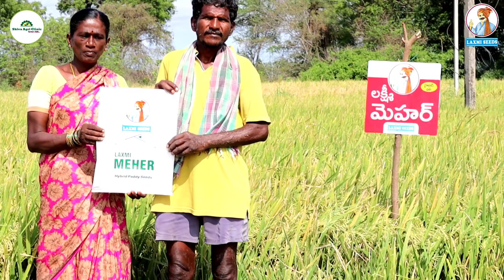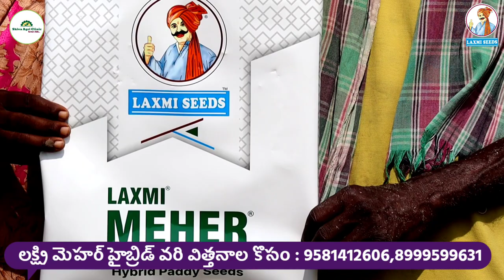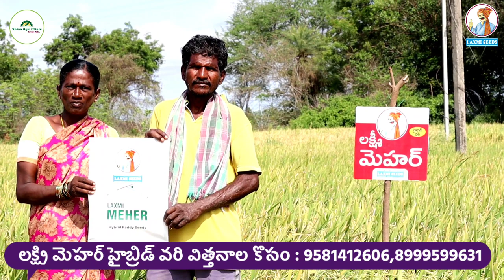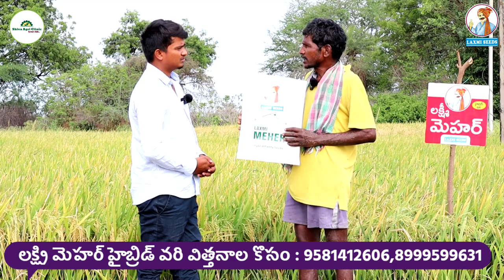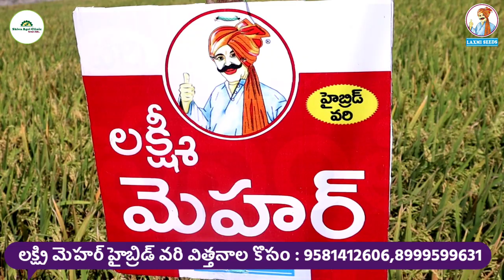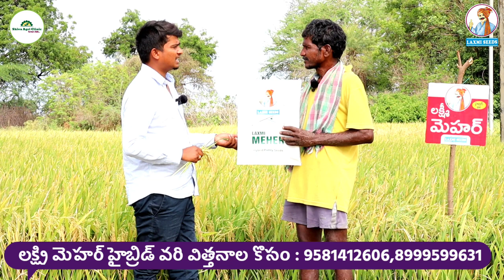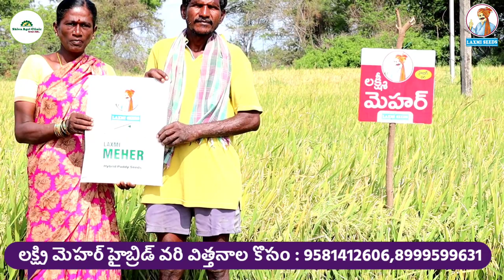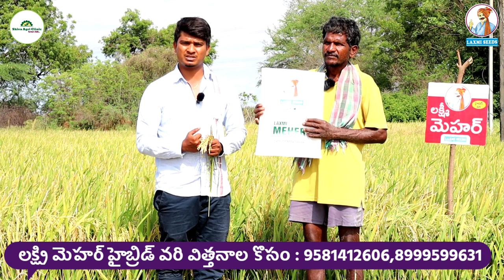అధిక దిగుబడినిచ్చే హైబ్రిడ్ మెహర్ వరి విత్తనాలు | Laxmi Seeds Meher Hybrid Paddy | Shiva Agri Clinic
లక్ష్మి సీడ్స్ వారి మెహరి హైబ్రిడ్ వరి సాగు చేసి వర్షానికి సైతం తట్టుకొని ఎకరానికి 35-40క్వి దిగుబడి సాధిస్తున్న నాగయ్య రైతు యాదాద్రి భువనగిరి జిల్లా, ఆలేరు మం, గోలన్ కొండా గ్రా. లో దొడ్డు వరి రకం సాగు చేసే విధానం తెలుసుకుందాం..

లక్ష్మి సీడ్స్ మెహర్ హైబ్రిడ్ వరి విత్తనాల కొసం : 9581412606,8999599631

Title : అధిక దిగుబడినిచ్చే హైబ్రిడ్ మెహర్ వరి విత్తనాలు | Laxmi Seeds Meher Hybrid Paddy | Shiva Agri Clinic